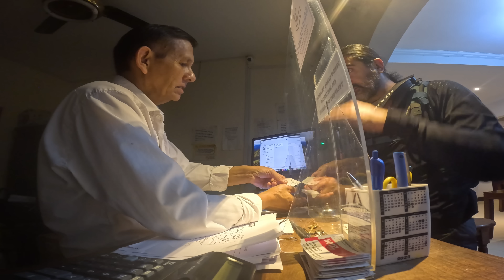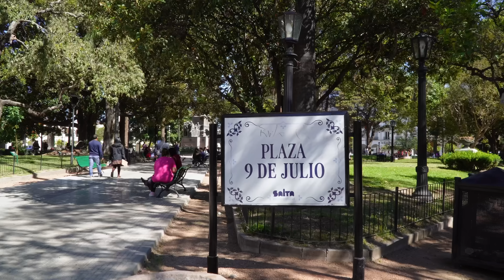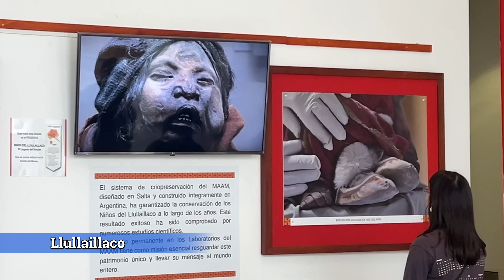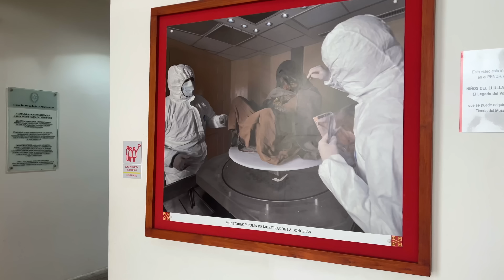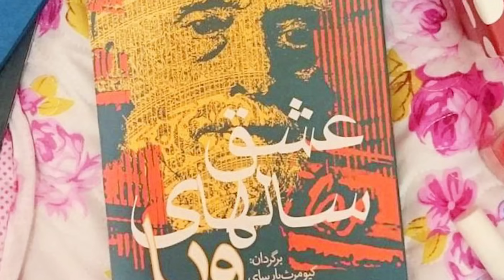از اینجا وارد کوه‌های آند می‌شم - Salta to Arica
مسافر - قسمت ۲۹۶
Mosafer - episode 296